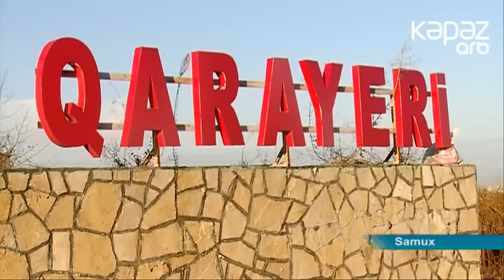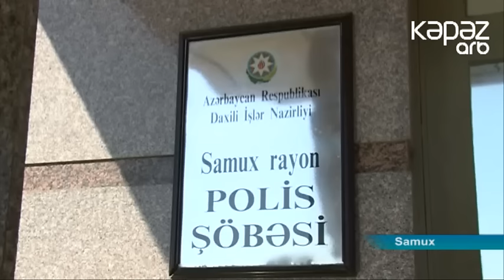Samuxda maskalı şəxslər evə basqın etdilər - ARB Kəpəz